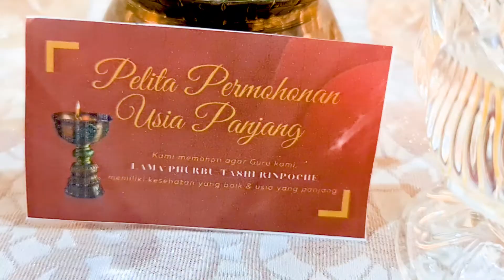Edisi Imlek: Pelita dan Doa Aspirasi | Event Highlight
Perayaan imlek tahun ini di Mani House sungguh menyenangkan. Kita melakukan persembahan, membaca sutra dan doa aspirasi, dan bertemu dengan teman-teman lainnya! Tentu, sesuai protokol kesehatan, ya!

Pergantian tahun biasanya juga memberikan kita semangat tambahan. Yuk jadikan tahun baru ini sebagai momentum untuk bergerak ke arah yg lebih baik. Semoga tahun baru ini teman-teman penuh dengan keberuntungan, kesehatan, kesejahteraan! Semoga praktik dharma tak sedikitpun merosot, namun menjadi maju jauh lebih pesat!

Selamat tahun baru macan air, Sahabat Dharma! 😊